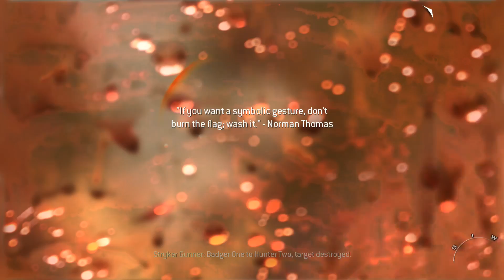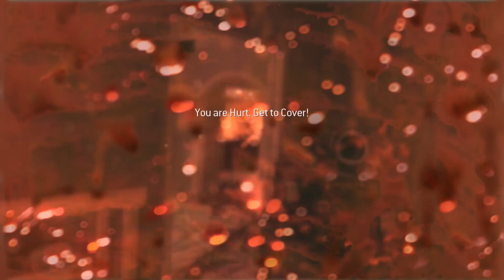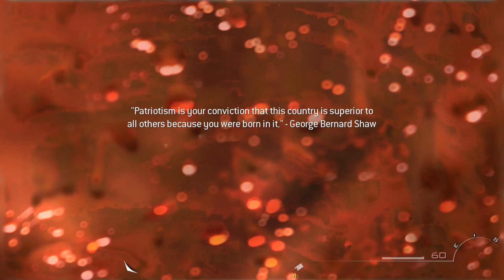[Modern Warfare 2] #08 - Exodus